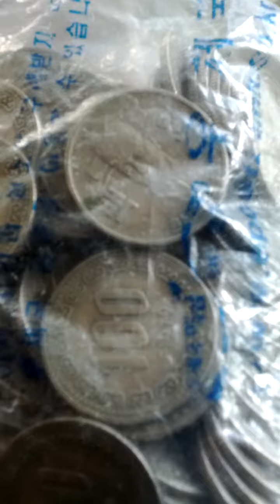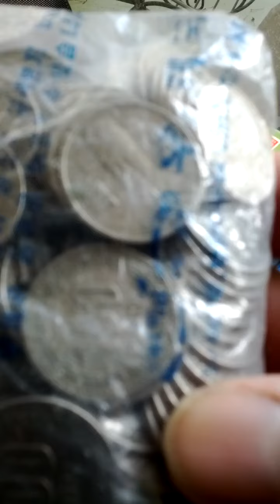Coin Bundle of 100 Won 1979(AH 1401) Issue 100 pieces-10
Sun 10th Jan 2021(AH 1442 Jumada Al-Ulla).